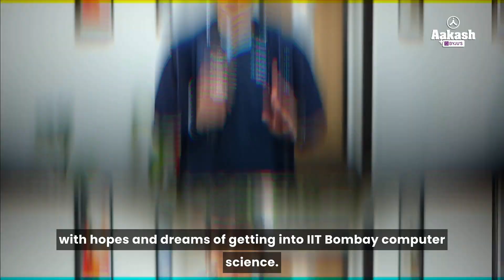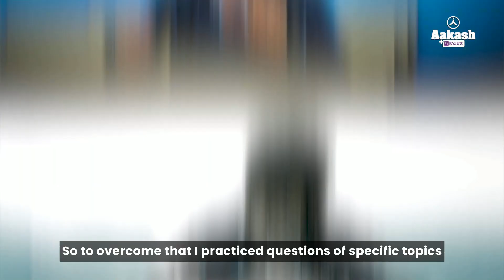JEE (Main) 2024 - Session 1 Results | Arnav Bhandari (99.93 Percentile)|Never left work for tomorrow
JEE (Main) Session 1 Results are out and Arnav Bhandari, a diligent student from Delhi, scores an impressive 99.93 percentile. He shares his journey of preparing for the JEE Main exam. Discover how he discovered Aakash and embarked on his preparation journey with determination and focus.

Arnav discusses his preparation strategy, emphasizing the importance of consistency and discipline. Learn how he utilized class notes, daily tasks, and analysis of mistakes to enhance his preparation.

Explore the valuable resources provided by Aakash, including study materials, test series, and doubt discussion sessions, which played a crucial role in Arnav's success. Gain insights into his approach to time management, mock tests, and overcoming challenges in specific subjects.

Arnav reflects on his experience at Aakash, highlighting the quality of study materials and conceptual teaching methodology. Hear his advice for JEE aspirants, emphasizing the importance of hard work, consistency, and self-analysis.

Join us in celebrating Arnav's success and gain valuable tips and motivation for your own JEE preparation journey. Watch the video now and embark on the path to success with Aakash!